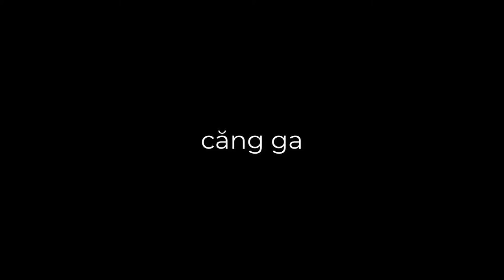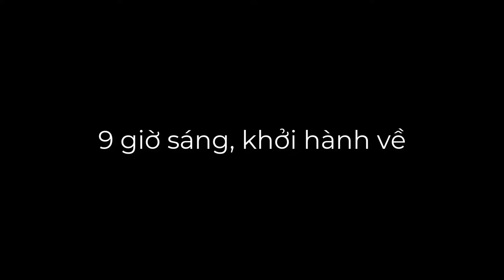VLOG 54 : TOUR ĂN SÁNG "BẠO LỰC" : SÀI GÒN - PHAN THIẾT [3 TIẾNG] FT RIO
VLOG 54: HÀNH TRÌNH ĐI ĂN SÁNG XA NHÀ
Dành cho những bạn nào chưa biết, đây là kênh youtube nhằm mục đích lưu lại nhật kí của bản thân tác giả bằng videos. Nếu mọi người hứng thú, hãy xem nhé !